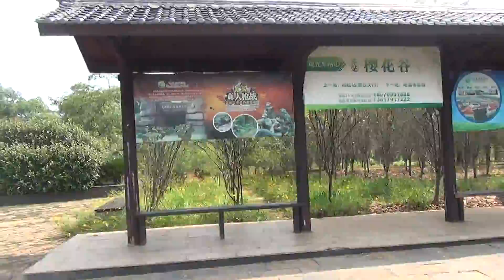201406黃馬 鳳凰溝風景區2 生態農業 生態茶園 茶海 茶葉 蠶桑絲綢生態博物館